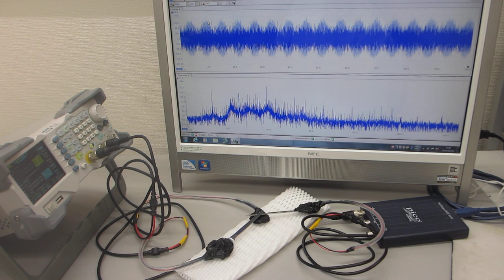超音波プローブのダイナミック特性を評価する技術ーー超音波の送受信テストーー（超音波システム研究所）